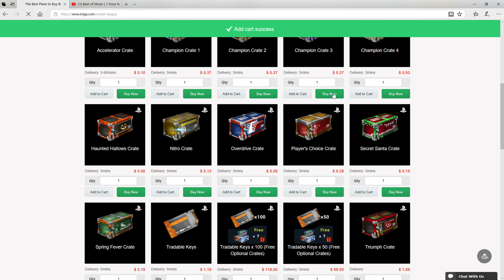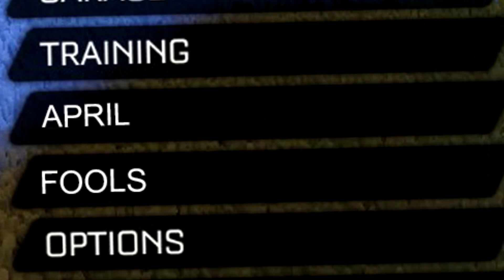Rocket Pass 3 Released? April Fools Event Ideas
Today We Look At The Best April Fools Pranks That Rocket League Could Ever Pull Off!
Also I Mention A Rocket Pass 3 Giveaway! Take A Look

Do you want a reliable way to buy and sell cheap rocket league?